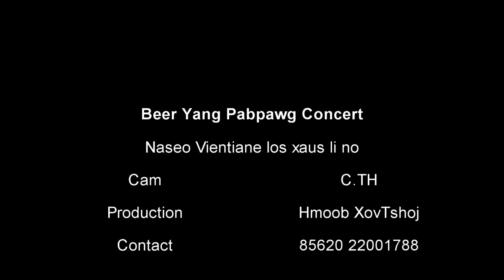Beer Yang Concert zos Naseo Vientiane 26 Nov 2017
Peb cov tub ntxhais hmoob uas hu nkauj zoo/ hais kwvtxhiaj lwm2 yam kuj muaj tsis pes tsawg leej yog li peb sawdaws yuav tau txhawb nqa lawv kom lawv loj hlob mus tomntej.  peb 100 leej txhawb 1-2 leeg xwb peb yeej txhawb tau yog li nco ntsoov txhawb peb hmoob cov tub hu nkauj tub hais kwvtxhiaj nawb.

Uatsaug ntau ntau ib tsoom phoojywg uas nej pab txhawbnqa Hmoob XovTshoj los ua ntuzus.
Yog qhov twg peb tseem ua tsis tau zoo los qhibsiab lug caw nej pab qhia, peb yuav hloov pauv kom tau mus rau qhov zoo dua.
Yog koj muaj dabtsi nug thov caw comment or hu xovtooj rau peb tus xovtooj:  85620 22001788